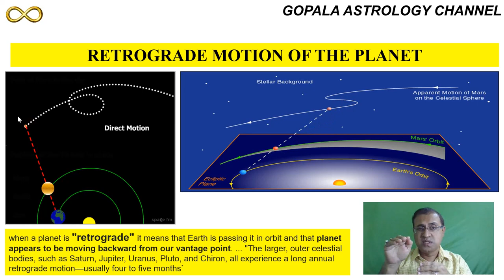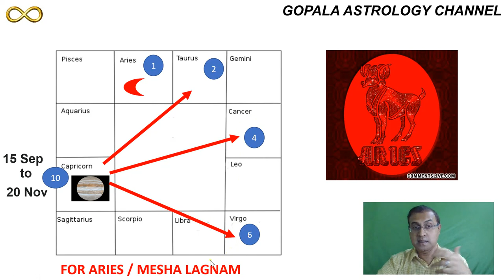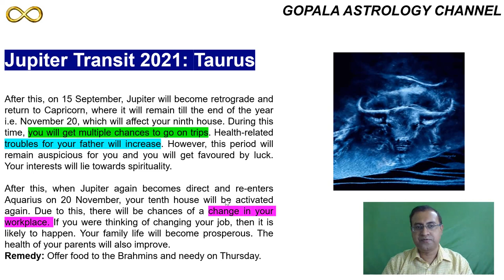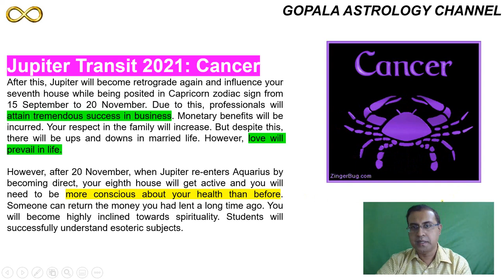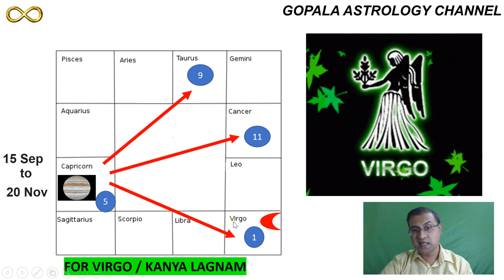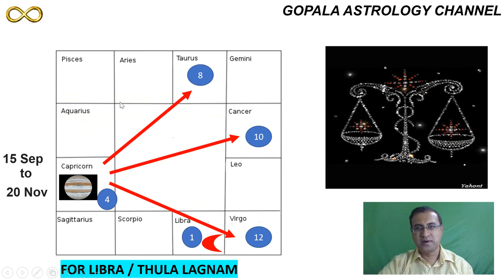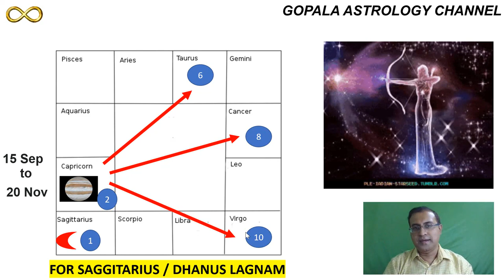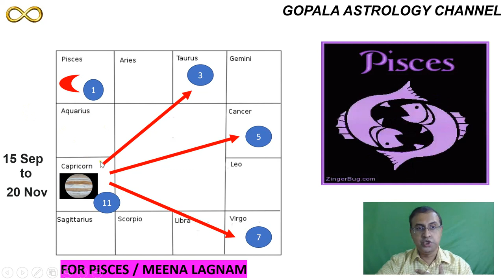JUPITER'S RETROGRADE TRANSIT IN SEPTEMBER 2021 - BY GOPALA RANGANATHAN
Let us spread the divine knowledge of ASTROLOGY AND VASTU/FENGSHUI everywhere !★★★★

Retrograde Jupiter 2021
Dear viewers in this video a brief explanation is given about the retrograde moment of Jupiter / Guru from Aquarius to Capricorn. This transit in Capricorn is going to be there for about 65 days.

All the transit results or Gochara Phala for each of the 12 Zodiac Signs / Rasis are clearly explained here as per Vedic Astrology principles.
The retrograde of planets is explained clearly with a simple animation technique so that every common man who views this video will understand this

Retrograde Jupiter Enters Capricorn for a final get together with a Retrograde Saturn.
what does this mean for the world and us as individuals, astrological predictions?

Your support is very much appreciated in making this channel  grow big and reach all needy people worldwide

Time Stamps of this Video

0:00  Jupiter Transit temporarily to Capricorn on 15th Sep 2021
7:02     Aries Ascendant / Mesha Lagna
10:07   Taurus Ascendant / Vrishabha Lagna
11:32    Gemini Ascendant / Mithuna Lagna
13:08     Cancer Ascendant /  Karkataka Lagna
14:36    Leo Ascendant  / Simha Lagna
16:47    Virgo Ascendant / Kanya Lagna
18:45    Libra Ascendant  / Thula Lagna
20:16    Scorpio Ascendant / Vrishchika Lagna
22:34    Saggitarius Ascendant / Dhanus Lagna
24:22    Capricorn Ascendant /  Makara Lagna
25:12    Aquarius Ascendant /  Kumba Lagna
26:26    Pisces Ascendant /  Meena Lagna

Jupiter retrograde 2021
Jupiter retrograde 2021 back to Capricorn
Jupiter transit back to Capricorn in retrograde motion 2021
Jupiter transit from Aquarius to Capricorn in retrograde motion 2021
ಎಲ್ಲ 12 ರಾಶಿಗಳಿಗೆ ಗುರುಬಲ ಎಷ್ಟು?

Please note that all videos done in this channel is of "INTERNATIONAL STANDARDS".
It is applicable to all people irrespective of Race, Religion or any geographic location of the world.

If some examples of HINDU GODS and GODDESSES are mentioned in this channel videos, they should be just taken as examples but one must translate back to all their own belief systems.  So this channel is for all "INTERNATIONAL ASTROLOGY / VASTU / FENGSHUI VIEWERS"

Also, mention your present country of residence/time zone so that a suitable and convenient time slot can be provided for consultation. ★★★★

It applies to all people irrespective of Race, Religion or any geographic location of the world.